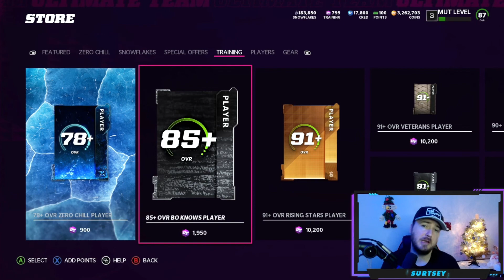I RIPPED THE 85+ BO KNOWS REROLLS (AFTER PATCH) SO YOU DON'T HAVE TOO! MADDEN 22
Thanks for the watch gang!

If you like these types of videos i can do more playbacks if not lemme know!

They feel like old rerolls so save your training!